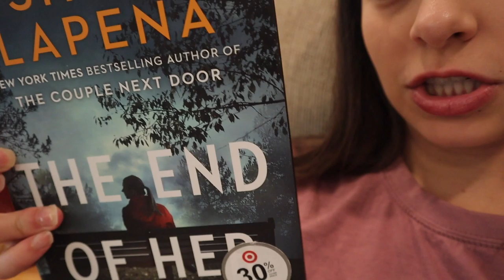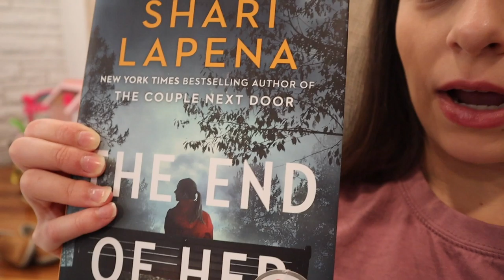I DROPPED THE BABY PRANK ON MY HUSBAND *HE WAS SO MAD! | Getting our Christmas Tree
I DROPPED THE BABY PRANK ON MY HUSBAND *HE WAS SO MAD!